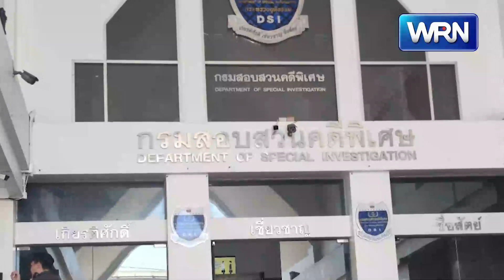สมาคมสุกรแห่งชาติ พร้อมตัวแทนผู้เลี้ยงรายย่อย ให้กำลังใจอธิบดี DSI คดีหมูเถื่อน